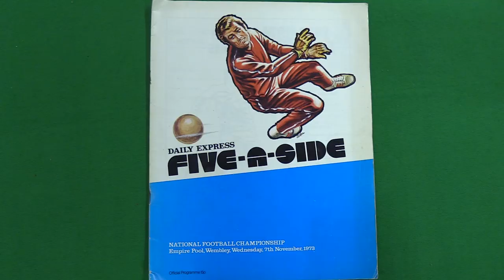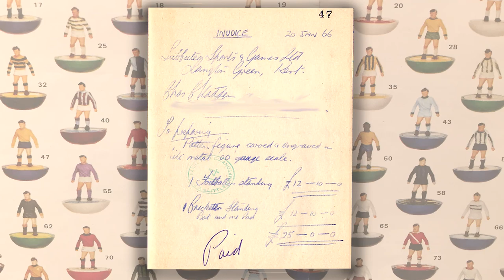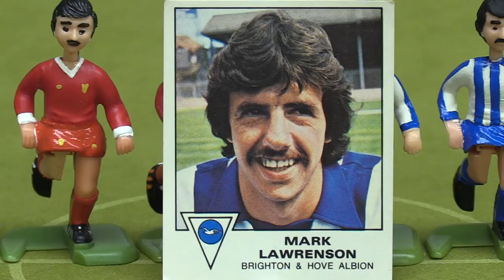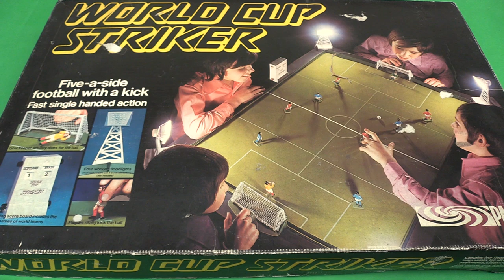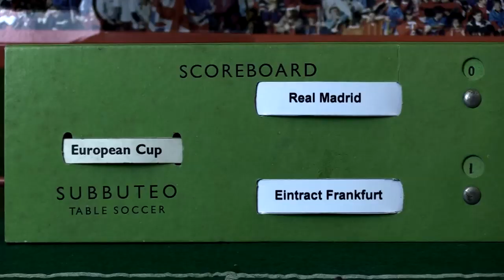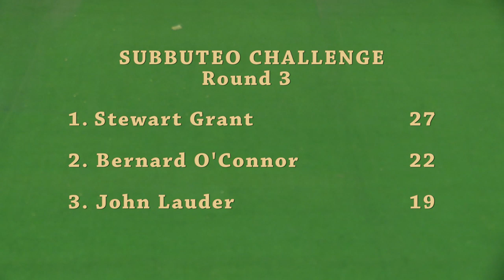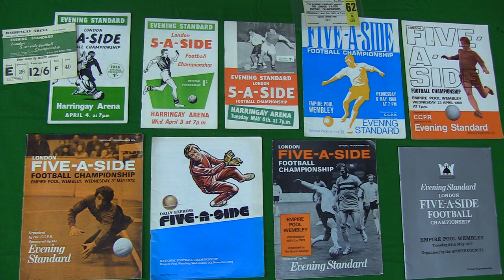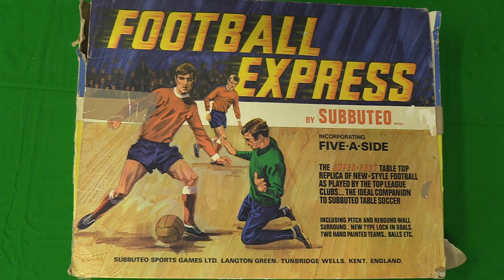Table Football Monthly: September Edition (High Definition)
Re-uploaded due to technical issues!

Part 3 of the monthly magazine show about all things table football. This month Subbuteo HW v Top Spin, Striker, Football Express, competition and the Subbuteo Challenge.  Special Guest Stewart Grant from Youbbuteo.

The third instalment of the monthly magazine about all things table football, featuring product tests, reviews, demonstrations and a prize winning challenge.